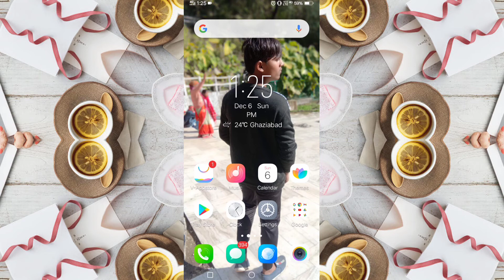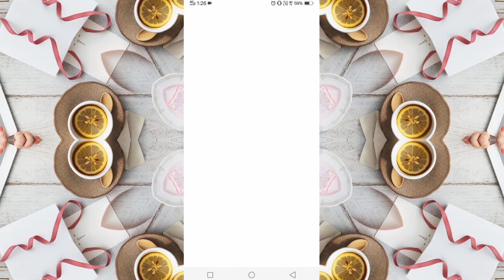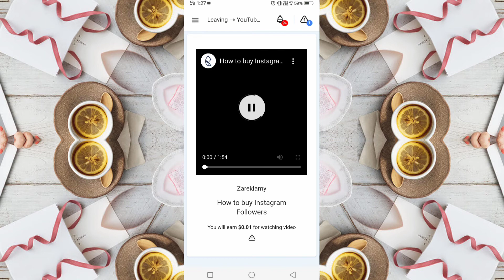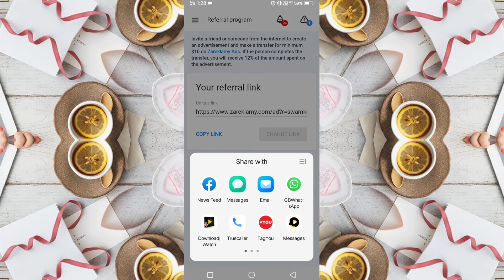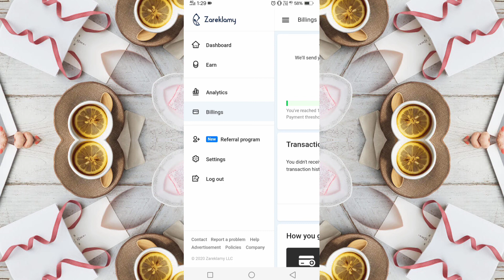Online Jobs At Home | Online Jobs For Students | Part Time Jobs | Swam Kohli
◉Title : | Online Jobs At Home | Online Jobs For Students | Part Time Jobs | Online Part Time Jobs | Swam Kohli |

✍...Comments. ✍

URs Support Important Me Plz Supports Gueys💞

Thnx All Bross 🤟

☑-Search For Video :